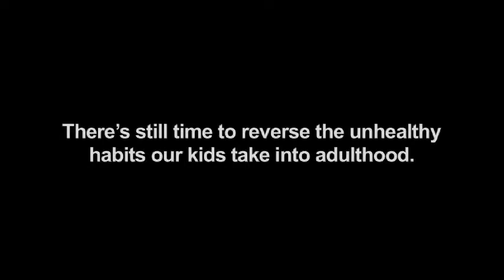This honest commercial will make you think twice about what you eat.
Obesity is a pressing issue in the United States, but it doesn't have to be.